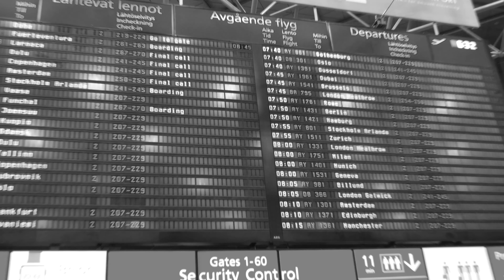Plastic Tears - Day by Day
"Day by Day" by Plastic Tears from the album 'Angels With Attitude'.

Starring: Anzi Destruction
Instagram: @anzimusic - Twitter: @anziofficial - FB: @anziofficial

Razor blades in the cold of rain
2000 pictures in my mind
Memories of yesterday
But yesterdays are gone I’m gonna throw them all away
The ring of promise my bad luck charm
The lock and key to conditional love
A diary of a loser
The written scars of a self-abuser

Oh when you’re all alone and you can’t go home
Just take it day by day
Oh when the times are hard and you can’t get through
Just take it all the way

They say love is thicker love is strong
But this time babe they were all wrong
I guess I moved into the land of oblivion
But who knows maybe tomorrow I’ll be back

Take it day by day by day by day

Take it day by day day by day take it all the way

Oh when you’re all alone
Oh when you’re all on your own
Yeah when you can’t get through
Oh when you can’t get through